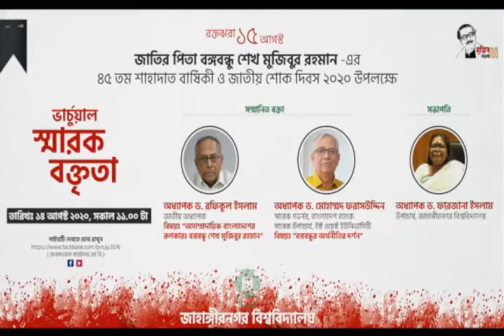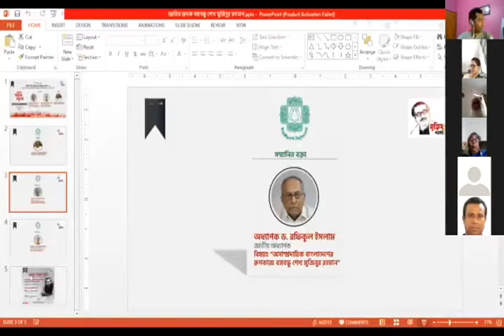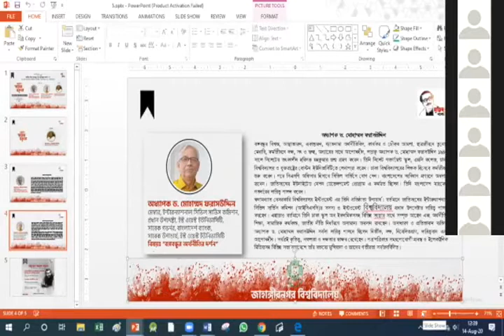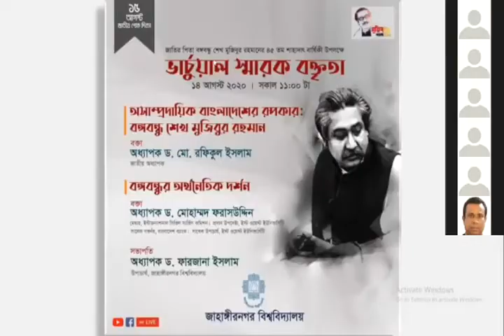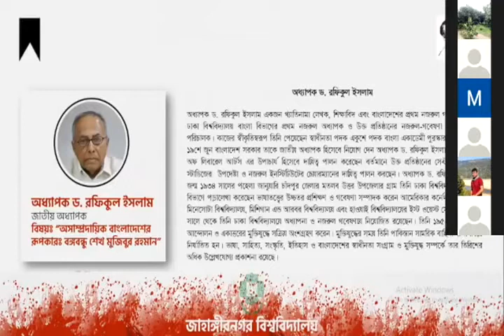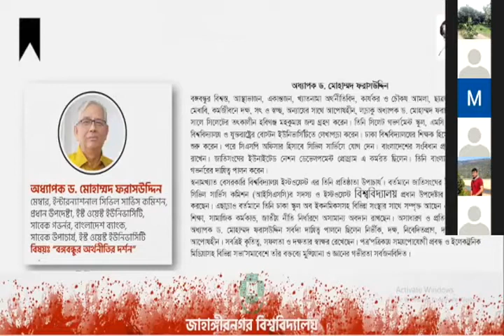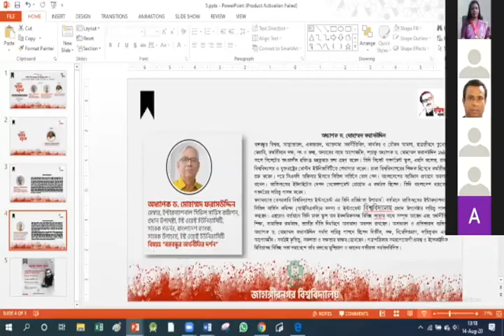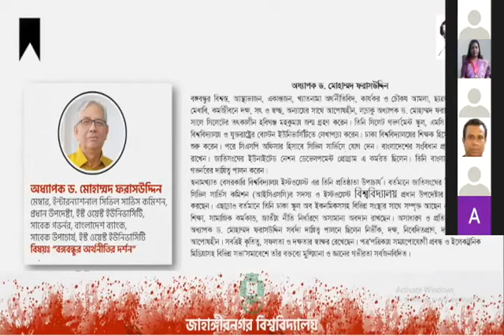CHIEF ADVISER OF EWU PARTICIPATED AS A DISTINGUISHED SPEAKER ON BANGABANDHU MEMORIAL LECTURE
In remembrance of the greatest ever Bangali, Bangabandhu Sheikh Mujibur Rahman, The Father of the Nation,  Jahangirnagar University (JU) arranged a memorial lectures, on his 45th Death Anniversary, on the 14th of August 2020, Friday at 11:00 am.

Lectures were delivered by Professor Dr. Mohammed Farashuddin, Chief Adviser of East West University (EWU) and former Governor of Bangladesh Bank, on "The Economic Philosophy of Bangabandhu."

And Professor Dr. Md. Rafiqul Islam, National Professor, on "Architect of Non-Communal Bangladesh: Bangabandhu Sheikh Mujibur Rahman." Professor Dr. Farzana Islam, Vice-Chancellor of JU has chaired the session.